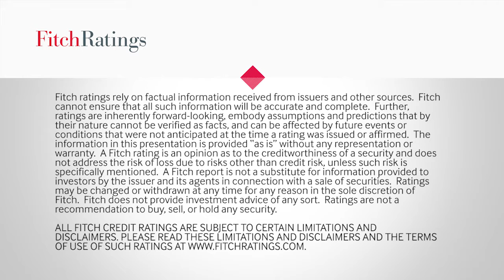Fitch Ratings Saudi Arabia – Credit Outlook Panel: Potential Impact of the Saudi Aramco IPO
James McCormack, Global Head of Sovereign Ratings at Fitch Ratings, discusses the potential impact of the Saudi Aramco IPO on the sovereign outlook.